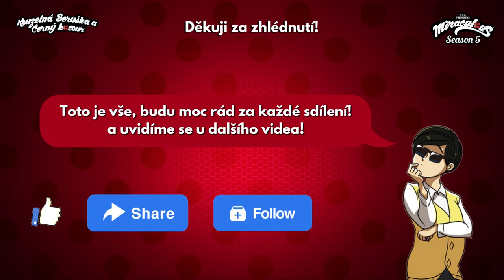Co je na Českém Dabingu Špatně?? | Co se vše změnilo & Kdy vyjdou nové epizody?!